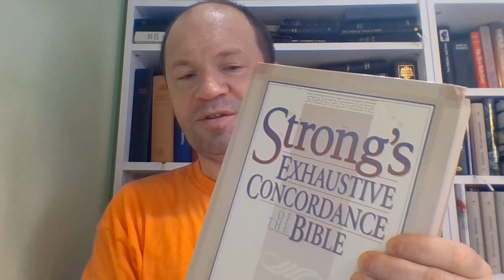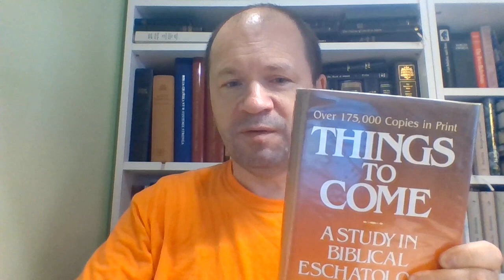Wieczne bezpieczeństwo wierzącego 50 Wierzący nie może utraci zbawienia bo został usprawiedliwiony 0